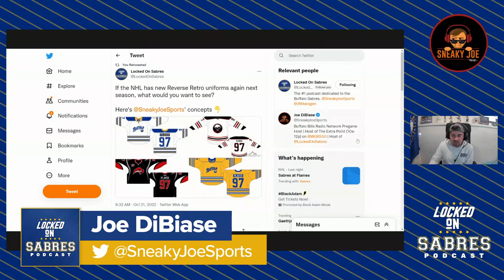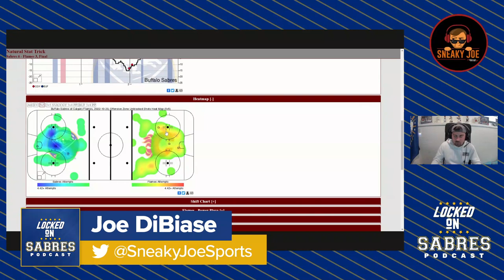Rasmus Dahlin makes history in Calgary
The Sabres double-up the Flames in their second game of this west-coast road trip and in doing so, Rasmus Dahlin sets an NHL record. Also, Eric Comrie sets a Sabres record!

Plus, Joe previews the upcoming matchup for the Sabres against the Vancouver Canucks.